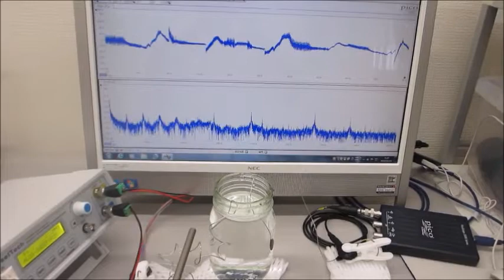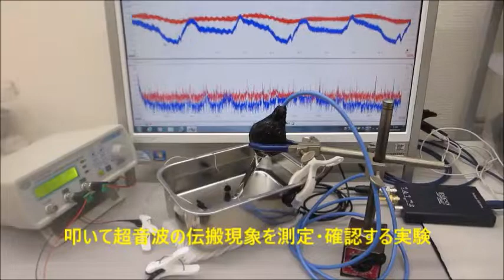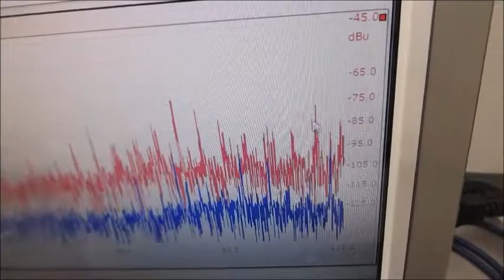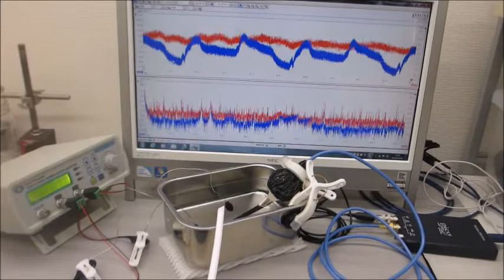超音波の音圧測定・解析システムと超音波発振制御システム（超音波システム研究所）